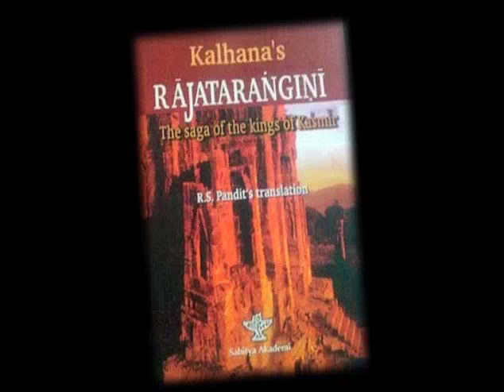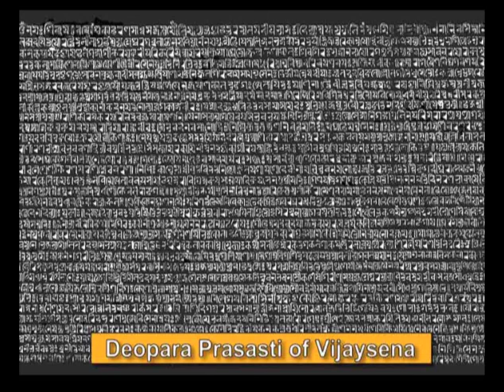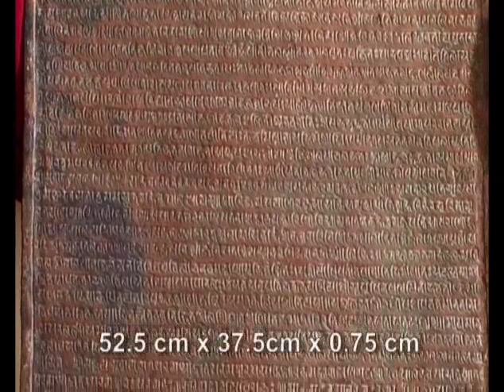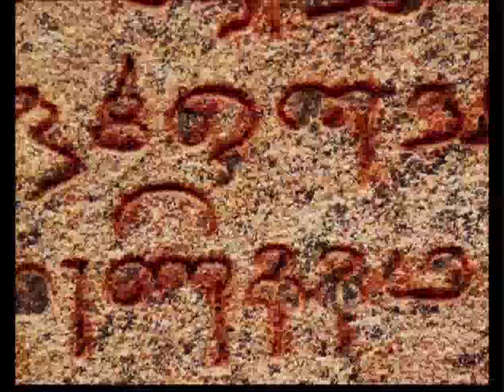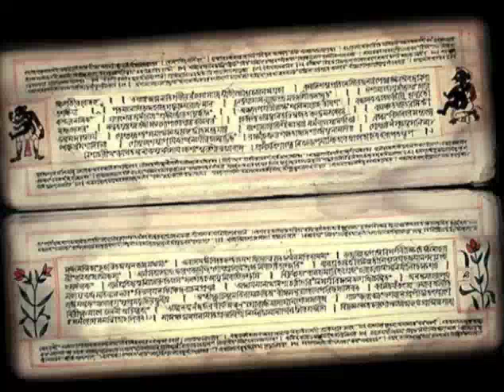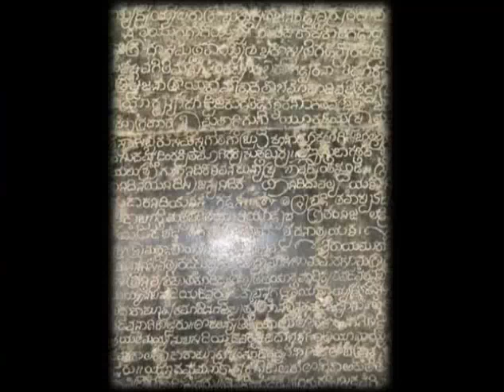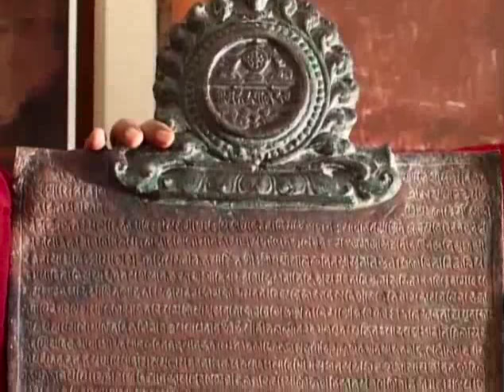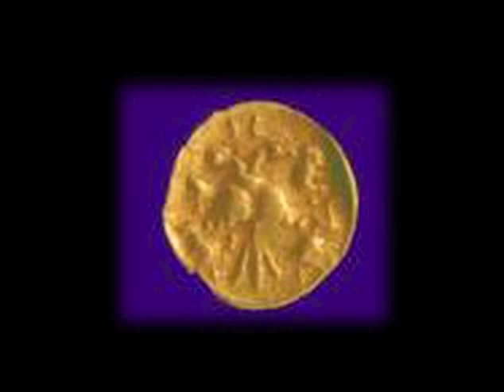Sources of early medieval Indian history (History of India, c. AD 650-1550)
Module Name: Sources of early medieval Indian history (History of India, c. AD 650-1550)